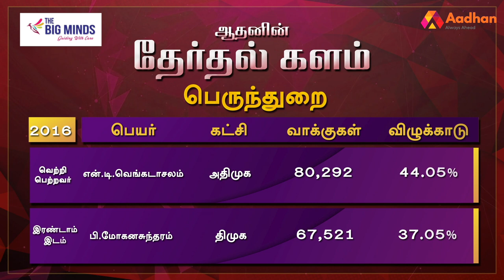பெருந்துறை தொகுதி மக்கள் யார் பக்கம்? | Perundurai Public Opinion| Therdhal Kalam 2021 | AadhanTamil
Aadhan, who has thoroughly studied the Perundurai assembly constituency, is the 'electoral field' in Tamil Nadu. what is the mood of the people? For whom their support in the 2021 Assembly elections? DMK? Or the AIADMK? Or a third front?

பெருந்துறை சட்டமன்ற தொகுதியை முழுவதுமாக அலசி ஆராய்ந்த ஆதன் தமிழின் ‘தேர்தல் களம்’, மக்களின் மனநிலை என்ன? 2021 சட்டமன்ற தேர்தலில் அவர்களின் ஆதரவு யாருக்கு? திமுகவா? அல்லது அதிமுகவா? அல்லது மூன்றாவது அணியா? என்ற கேள்விகளுக்கு மக்கள் கூறிய பதில்களும், உங்கள் தொகுதியில் என்ன தீர்க்கப்படாத பிரச்னை என்ற கேள்விக்கு விடையளித்த மக்கள், தங்களது கோரிக்கைகளையும் முன் வைத்திருக்கிறார்கள். ஆதன் தமிழின் ‘தேர்தல் களம் 2021’ உங்கள் தொகுதியின் முழு விவரத்தை புள்ளிவிவரங்களுடன் கொடுத்திருக்கிறது.

பெருந்துறை தொகுதி மக்கள் யார் பக்கம்? | Perundurai Public Opinion| Therdhal Kalam 2021 | Aadhan Tamil